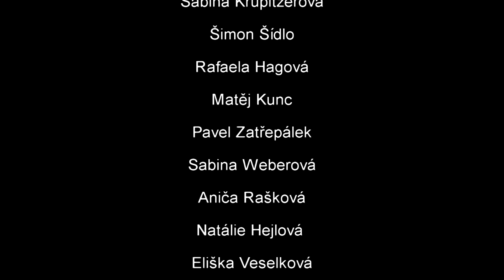Filmová škola 2017 - film "Erroristi" (13. turnus Letní Ambroziády Horní Bříza)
Krátký film o jednom zpackaném teroristickém útoku vzniklý na Letní Ambroziádě v Horní Bříze pod vedením lektora Martin Kostelníka